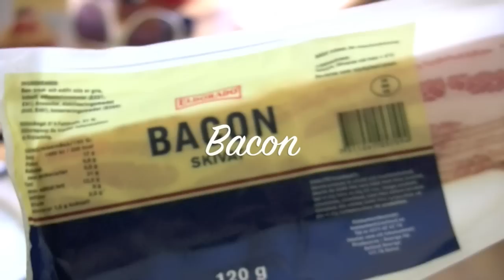Hannes Hopf presenterar: Snackin - Deep fried Special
Hemfriterad i Aggros mansion.
Lite av ett pilotavsnitt till en framtida webbisode på min blogg hanneshopf.com
Medverkande: Jag (Hannes Hopf), Kock-Jonas, Andreas/2 i styrka, A.K och Olivia.
Foto och redigering: Parham P.